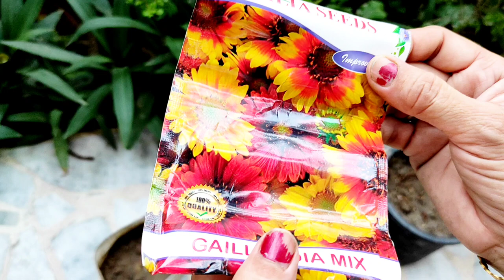How to Grow African Daisy / Cockscomb/Marigold From seeds/💯Result